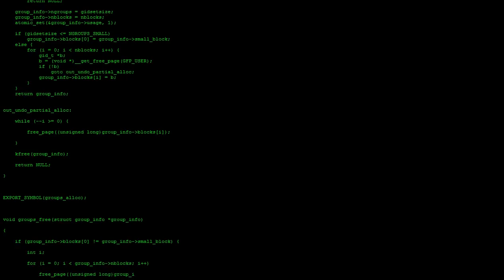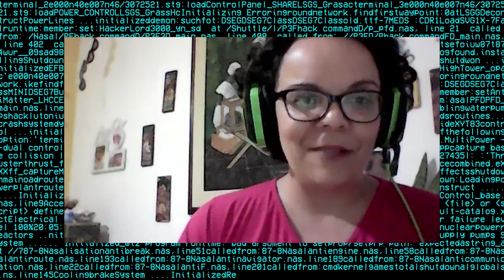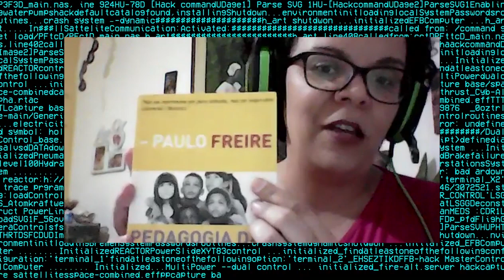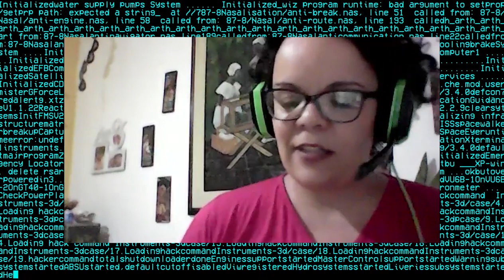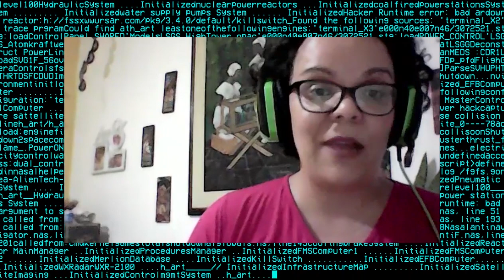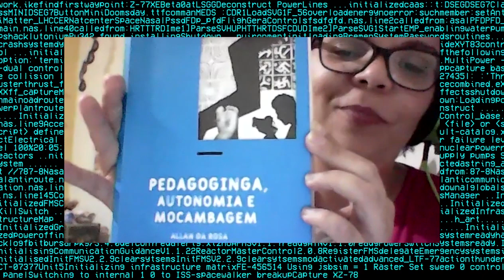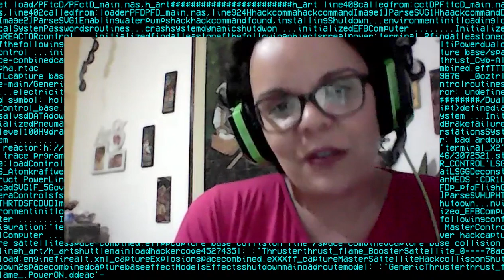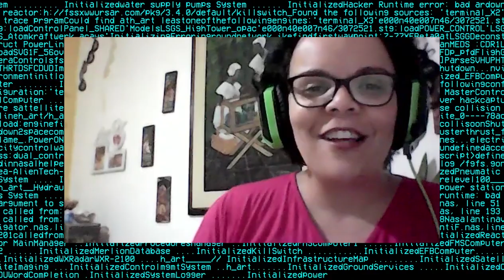Um novo caminho - É TUDO NOSSO EP.01 - Fabiana Ivo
É TUDO NOSSO é o mais novo programa aqui no canal do Ferréz, toda sexta-feira 12h, uma convidada especial irá apresentar o programa com temas relacionados à resistência, cultura, militância e arte.

QUEM É FABIANA IVO?
Mais de 14 anos de experiência na área educacional, atuando como coordenadora pedagógica e educadora popular em diversas instituições de ensino. Sendo responsável pela elaboração e análise de relatório pedagógicos e de gestão desses espaços. Vivência como gestora de projetos de órgãos públicos, sendo responsável por projetos voltados para negócios de impacto nas periferias e empregabilidade.

Atuação como Produtora Cultural, atuando em várias frentes da cultura e educação. Alguns eventos produzidos: Hip Hop Conectando Quebradas – 2014; Projeto Quebrando Bolhas -2015. Idealizadora e Educadora do Fórum Regional de Matriz Africana. Atualmente está como uma das gestora da A Banca - Produtora cultural e social, atuando com negócios de impacto nas periferias da cidade de São Paulo.